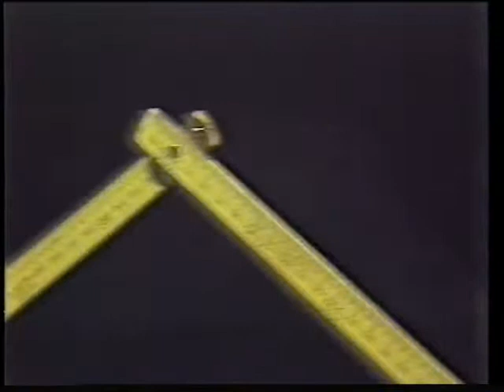Carlos Trafic & Maya Stolle in "Incest & Co."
This play was written and perform by Maya Stolle and Carlos Trafic in 1987 and produce by the Mickery Theatre in Amsterdam, Holland.
Carlos Trafic, actor, author and theater director, born in Buenos Aires, has more than 50 years experience on stage. He has spent most of his career in Europe.
In 1975 he participated in Amsterdam in the creation of the "Fools Movement" and performed with other artists in several productions. His one-man-show "Okey Doc" brought him during 30 years onto countless stages around the world. He belongs to the avant-garde theatre performers the late sixties.
He adapted and directed for Major Public Theatres more than 40 plays.
Recently he wrote texts which served for the Tango Operas "Desvios" and Mister Retorcimiento" arranged and composed by the musician Marcelo Nisinman